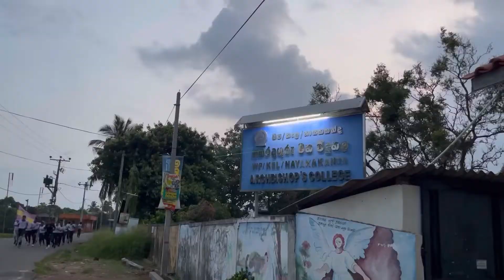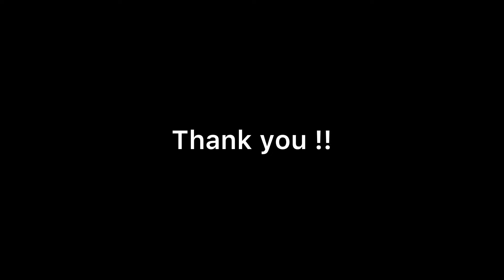NAYAKAKANDA ARCH BISHOP'S PREFECT CAMPING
(BE A LIHT TO ALL)